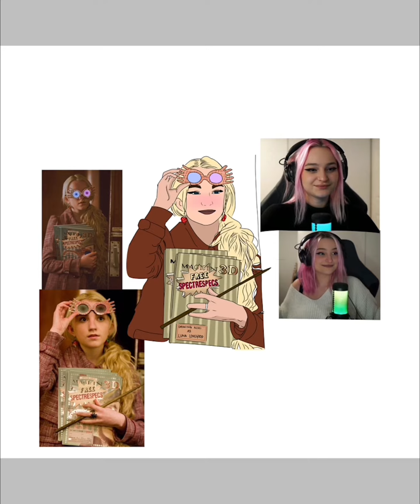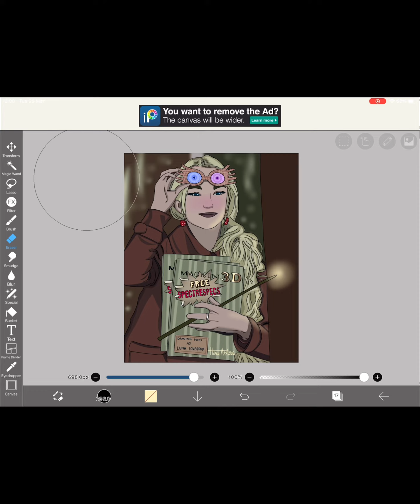Drawing Niki as Luna Lovegood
Niki as Luna seems so fitting
It was fun to draw and ever since I came to know about stabiliser in IbisPaint haven’t used the stylus since then
The colour shade was an experiment to make certain things glow